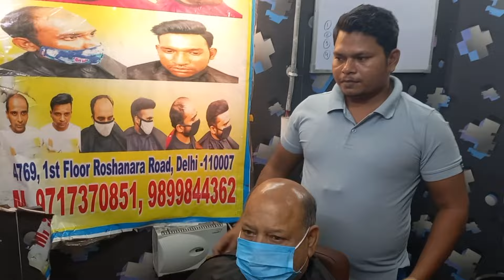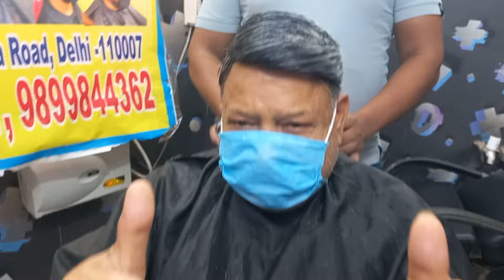9899844362 Hair wig in Delhi Home service Avelible.Free Home Delevery.Hair wig pull Bangash metro..